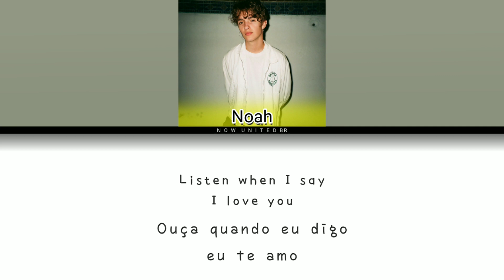Noah - Now United - I love you || Color Coded Lyrics (Eng/Pt-Br)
Noah🇺🇲 singing 'I love you'

Tradução: Noah Cantando 'Eu te amo'